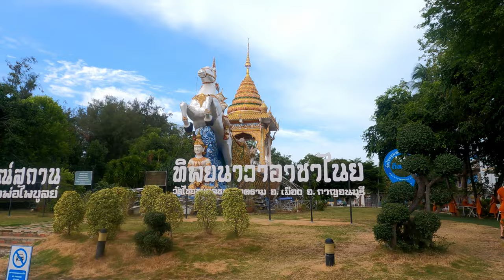🇹🇭 Kanchanaburi, Thailand. Relaxing and enjoying the Evening market of this river town .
This famous  province brings tourists for one main reason. But, the province offers alot more.
I check out the evening market. Great atmosphere and community feel.

Support channel by letting me help you. Whether with travel or creating content. For more details follow this link

Podcast with two mates met in Korea called Four4manwon we discuss life in Korea, travel, lifestyle and city travel guides.